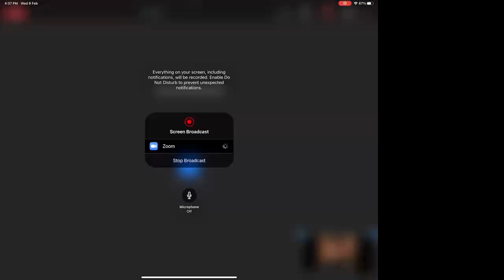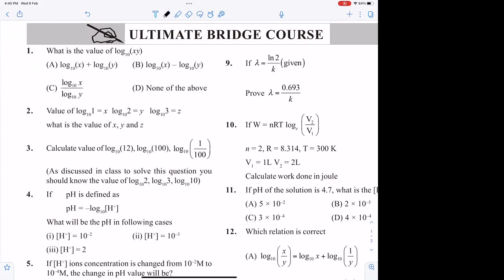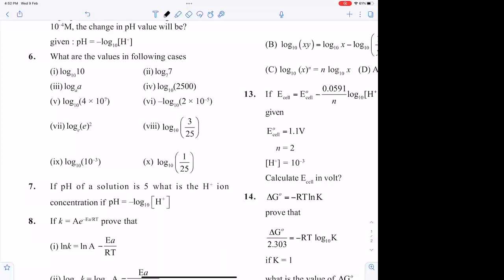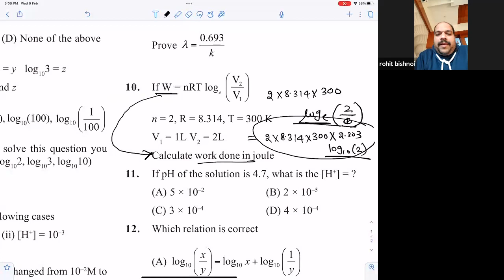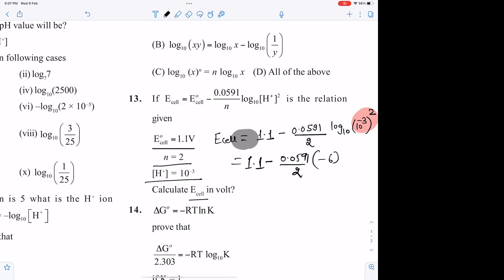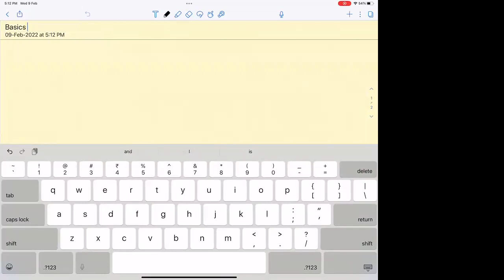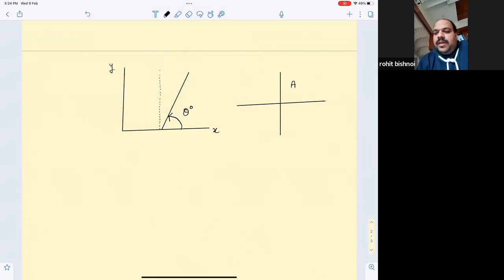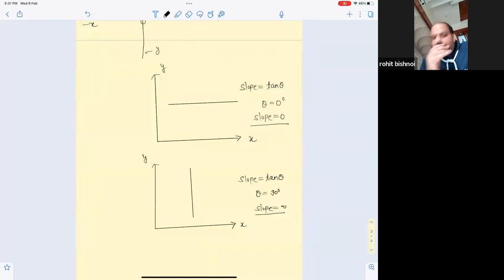Chemistry UBC lecture 9: Discussion of Ideal gas and Logarithm sheet and Basics of Graphs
Discussion of Ideal gas and Logarithm sheet and Basics of Graphs